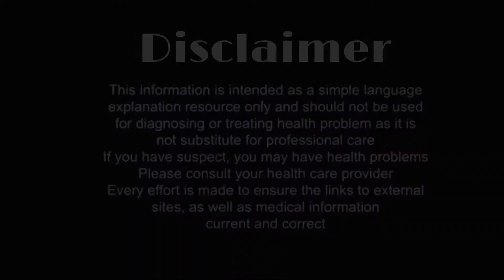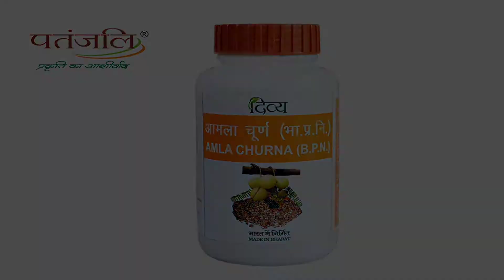Patanjali amla churna ke fayde || benefits| patanjali Amla churna for hair||patanjali amla powder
Queries solved